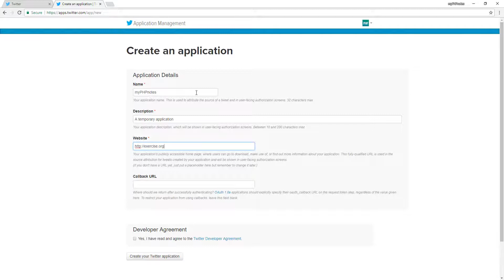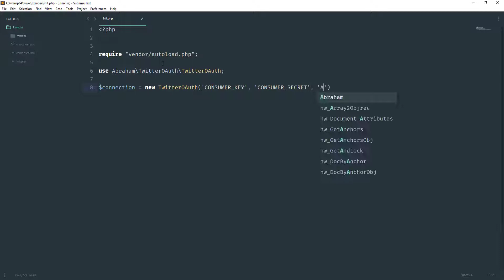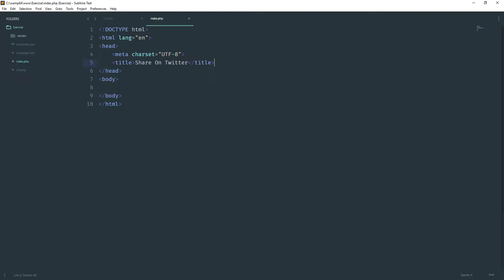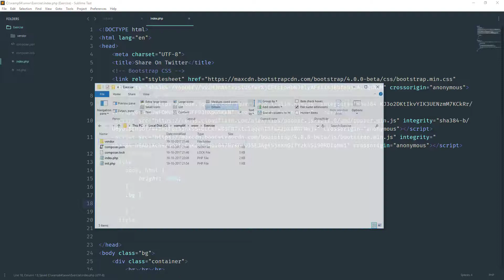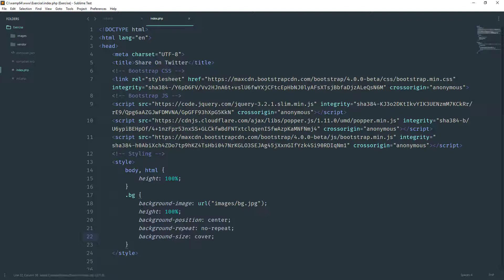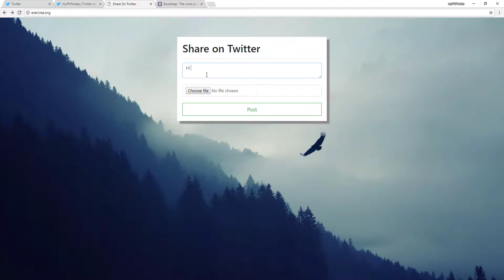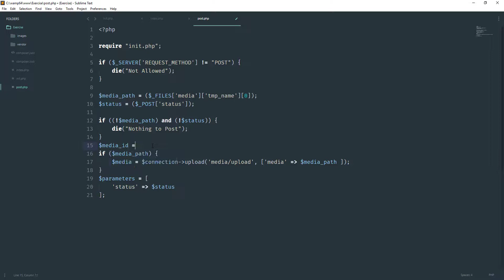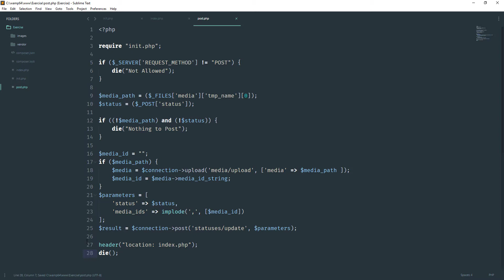Update Status/Images on Twitter with PHP